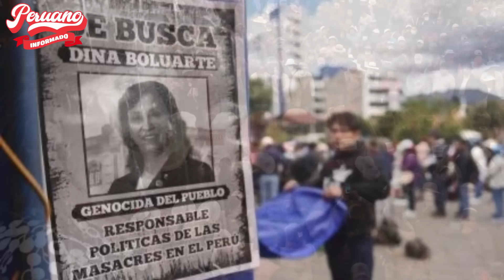PUNO LE DECLARO LA GU3RRA A DINA BOLUARTE: "ESTE 9 DE ENERO VAS A CONOCER AL PUEBLO , M4LDITA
"🔥 MIRA, TAMBIÉN TE PUEDE INTERESAR 👇👇😉:
- PERUANO DIO ULTIMÁTÚM AL CONGRESO: ""MIENTRAS NOS MATAMOS TRABAJANDO, ESTOS COBRAN SULEDOS LUJOSOS""
📌LINK:

 • PERUANO DIO ULTIMÁTÚM AL CONGRESO: "M...

- BETSSY CHÁVEZ SEPULTÓ A PATRICIA BENAVIDES: ""MI SALIDA DEL CONGRESO FUE TRANZADO POR BENAVIDES""
📌LINK:

📌LINK:

 • BETSSY CHÁVEZ SEPULTÓ A PATRICIA BENA...

- ¿BAJO QUÉ ARGUMENTOS EL CONGRESO INTENTA REMOVER DE FORMA INMEDIATA A LOS MIEMBROS DE LA JNJ?
📌LINK:

 • ¿BAJO QUÉ ARGUMENTOS EL CONGRESO INTE...

- BAJA APROBACIÓN DE DINA SE MANTIENE Y APOYO AL CONGRESO CAE POR DEBATE DE LEYES CUESTIONADAS
📌LINK:

 • BAJA APROBACIÓN DE DINA SE MANTIENE Y...

- ANÍBAL TORRES DESMANTELÓ AL CONGRESO: ""ELLOS DIERON UN GOLPE CONTRA CASTILLO Y DEBEN IR PRESOS""
📌LINK:

 • ANÍBAL TORRES DESMANTELÓ AL CONGRESO:...

- ¡ALERTA! CONGRESO ELIGE A ABOGADO RESPALDADO POR EL FUJIMORISMO COMO NUEVO MAGISTRADO DEL TC
📌LINK:

 • ¡ALERTA! CONGRESO ELIGE A ABOGADO RES...

- COLABORACIÓN EFICAZ D JAIME VILLANUEVA SE PERJUDICARÁ CON DECISIÓN DEL CONGRESO DE DEBILITAR PROCESO
📌LINK:

 • COLABORACIÓN EFICAZ D JAIME VILLANUEV...

- ¡ESTO ES EL COLMO! CONGRESO RECIBE BONO NAVIDEÑO QUE SE INCREMENTÓ DE 520 SOLES
📌LINK:

 • ¡ESTO ES EL COLMO! CONGRESO RECIBE BO...

- ¡COMPROBADO! EL CONGRESO DEL PERÚ SON UNA ORGANIZACIÓN CRIMINAL MERECEN SER ENCERRADOS
📌LINK:

 • ¡COMPROBADO! EL CONGRESO DEL PERÚ SON...

- VICEPRESIDENTE DE LA JNJ SOSTIENE QUE EL CONGRESO PERDERÍA LEGITIMIDAD SI INSISTEN EN REMOVERLOS
📌LINK:

 • VICEPRESIDENTE DE LA JNJ SOSTIENE QUE...

- ¡EL COLMO! PDTE DEL CONGRESO ALEJANDRO SOTO SERÍA BLINDADO OTRA VEZ EN LA COMISIÓN DE ÉTICA
📌LINK:

 • ¡EL COLMO! PDTE DEL CONGRESO ALEJANDR...

- ¡BOMB4ZA! CONGRESO FUJIMORISTA SE INVENTÓ UN PROCEDIMIENTO PARA REMOVER A LA JNJ
📌LINK:

 • ¡BOMB4ZA! CONGRESO FUJIMORISTA SE INV...